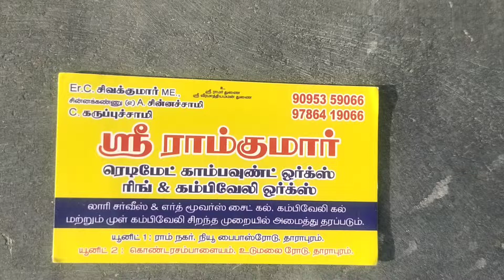Sri Ramkumar readymade compound 9095359066..9786419066....